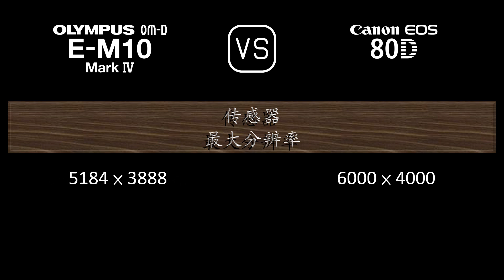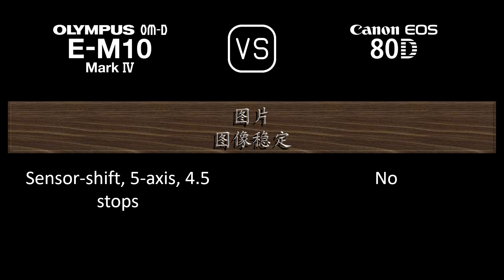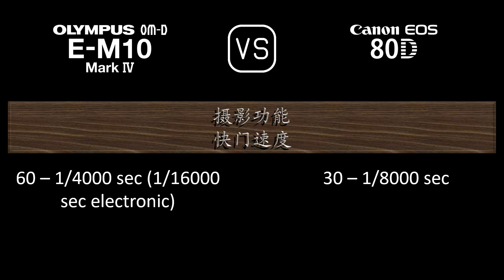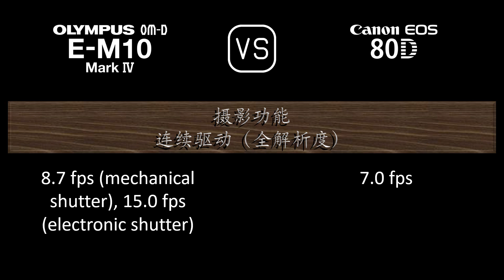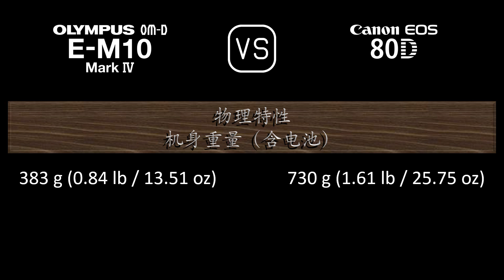Olympus OM-D E-M10 Mark IV 与 Canon EOS 80D 的规格比较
本视频是 Olympus OM-D E-M10 Mark IV 与 Canon EOS 80D 的功能概述和规格比较 (comparison of specifications)，希望对您有所启发。感谢您的支持。

00:24 推出
00:32 机身
00:41 传感器
01:05 图片
01:21 光学与对焦
01:50 屏幕
02:10 取景器
02:26 摄影功能
03:27 录像功能
03:43 贮存
03:47 连接性
04:16 物理特性
04:36 杂项